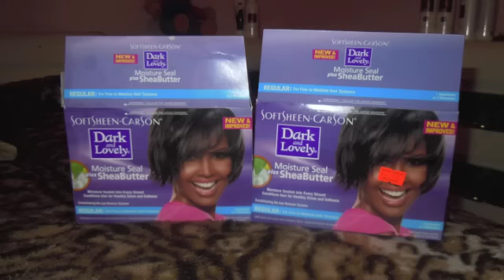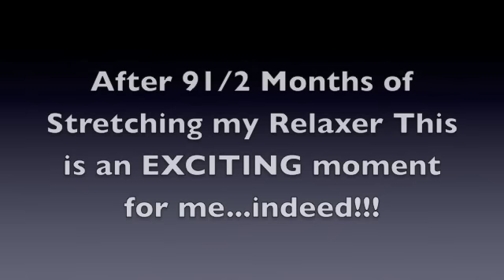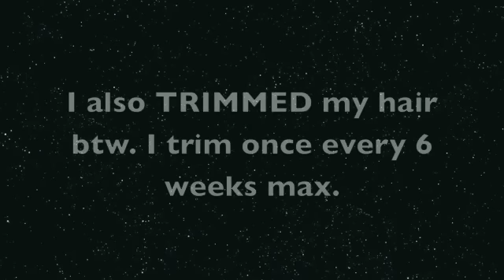Relaxing With Shima TUTORIAL (P. 3 Updated Version!)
SHIMA'S RELAXER RESULTS ARE HERE!!! Watch and Learn how Shima recommends applying relaxers to VERY LONG hair in this Musical Version of her Relaxing with Shima Tutorial.